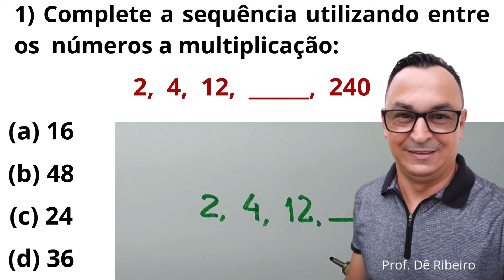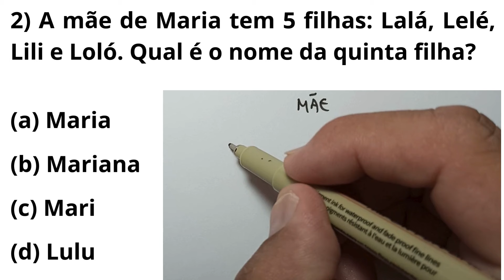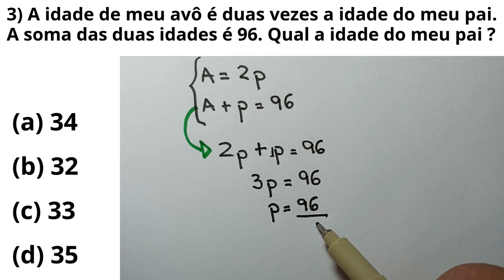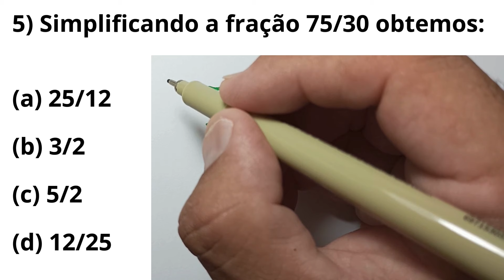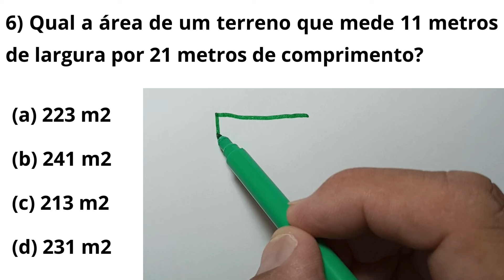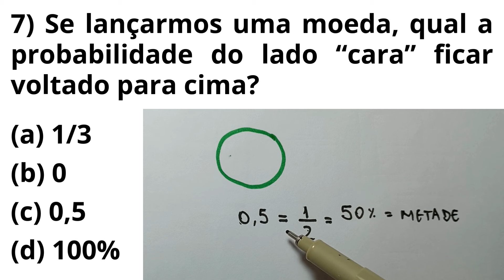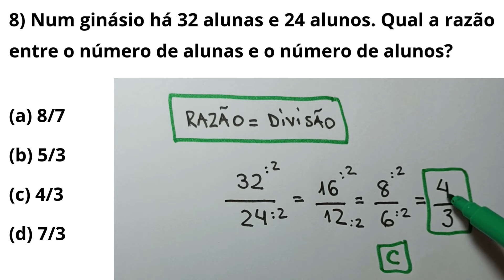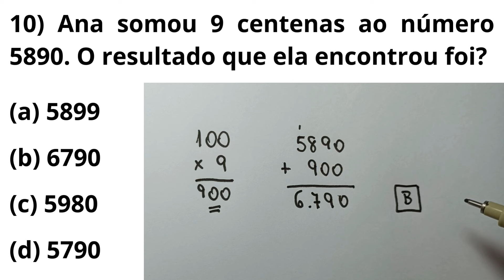DUVIDO VOCÊ PASSAR EM MATEMÁTICA DA 5ª SERIE!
Olá! Tudo Bem? Neste vídeo resolveremos questões passo a passo de MATEMÁTICA. Espero que gostem!

Sou Prof. Dê Ribeiro, funcionário público desde 1999. O objetivo deste canal é promover o conhecimento visando à aprovação em concursos públicos de nível básico e superior. Você que deseja ser aprovado naquele concurso da Prefeitura, da Câmara, das Autarquias, das Empresas Públicas, dos órgãos municipais, estaduais e federais, entre outros... Seja muito bem-vindo, muito bem-vinda. Resolveremos questões, comentaremos sobre os editais, além de muitas outras informações relacionadas a concursos públicos.

PIX DO PROFESSOR: (CPF) 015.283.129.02